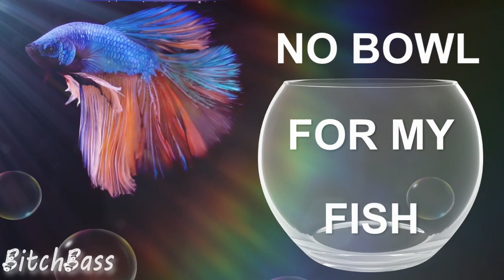No Bowl for my Fish - The Betta Song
Song written and produced by @BitchBass